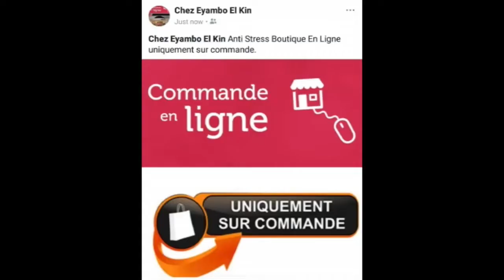EBEMBE YA MINDONDO EKOMI YAKO WELELA BANA LEMBA BOYOKA LITEYA KANDA